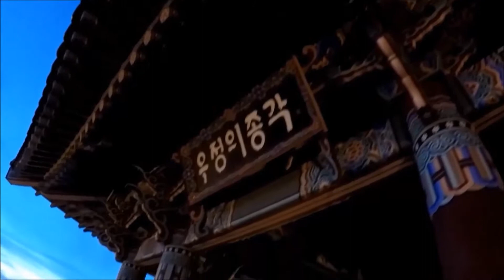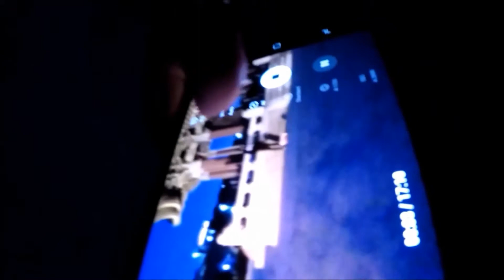KOREAN FRIEND SHIP BELL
KOREAN FRIEND SHIP BELL, SAN PEDRO, CA